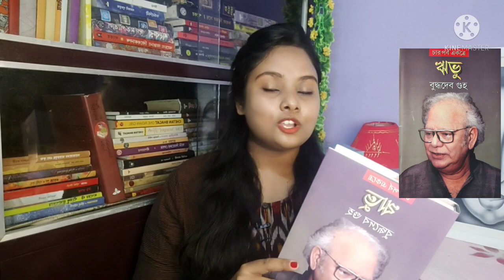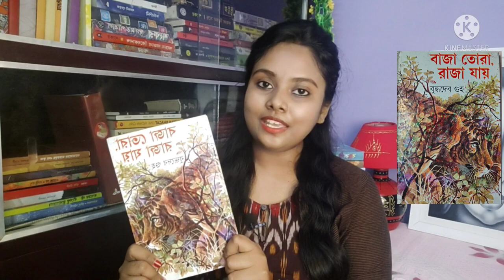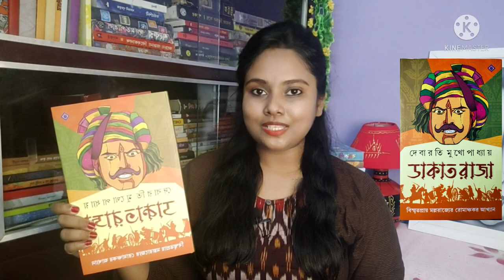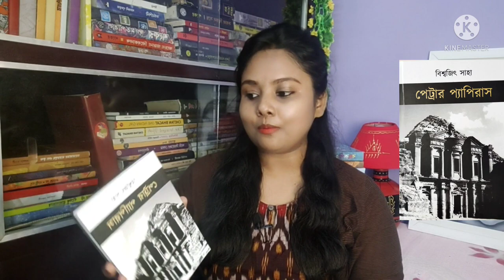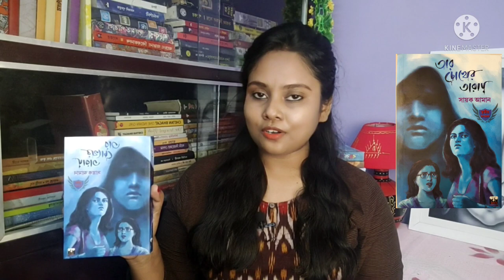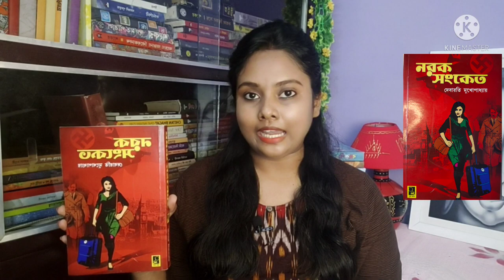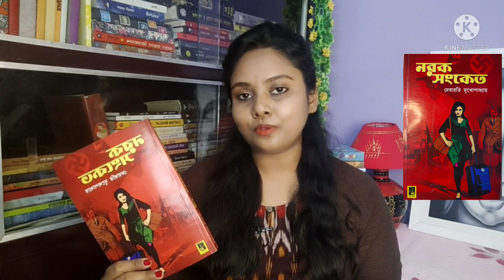September book haul/সেপ্টেম্বরের বই সংগ্রহ/bookhaul/bengalibookreview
বই তালিকা::

ঋভু
বুদ্ধদেব গুহ
দে জ পাবলিশিং
৬৫০ টাকা

বাজা তোরা রাজা যায়
বুদ্ধদেব গুহ
দে জ পাবলিশিং
৫০ টাকা

কাকাই
বুদ্ধদেব গুহ
দে জ পাবলিশিং
১৫০ টাকা

আয়নার সামনে ও ভাবার সময়
বুদ্ধদেব গুহ
দে জ পাবলিশিং
২৯৯ টাকা

ডাকাত রাজা
দেবারতি মুখোপাধ্যায়
পত্র ভারতী
৩৫০ টাকা

পেট্রার প্যাপিরাস
বিশ্বজিৎ সাহা
শব্দ প্রকাশনী
২৫০ টাকা

একটি শাড়ী ও কামরাঙা বোমা
ওবায়েদ হক
অরণ্য মন
২০০ টাকা

তার চোখের তারায়
সায়ক আমান
বিভা পাবলিকেশন
২৭০ টাকা

দেও
তমঘ্ন নস্কর
অরণ্য মন
২৫৯ টাকা

নরক সংকেত
দেবারতি মুখোপাধ্যায়
দীপ প্রকাশনী
২৭০ টাকা

অঘোরে ঘুমিয়ে শিব
দেবারতি মুখোপাধ্যায়
দীপ প্রকাশনী
২৯০ টাকা